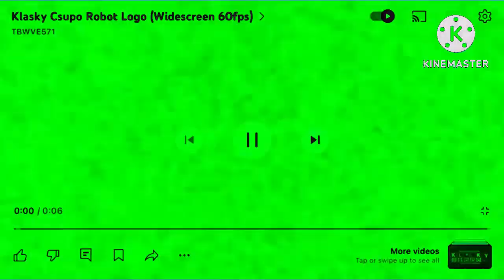You're Voilet Csupo In Autovocoding